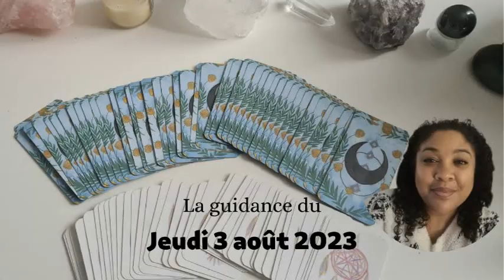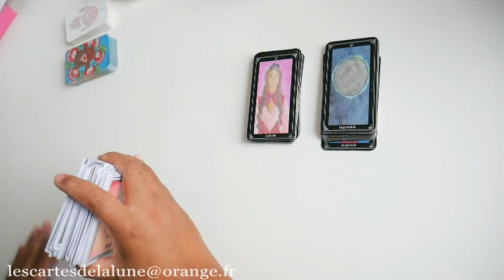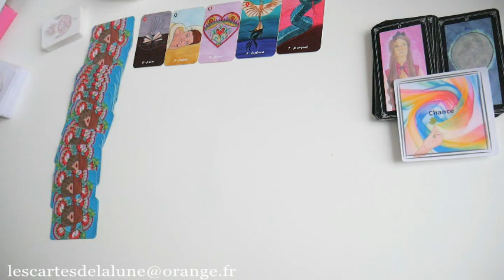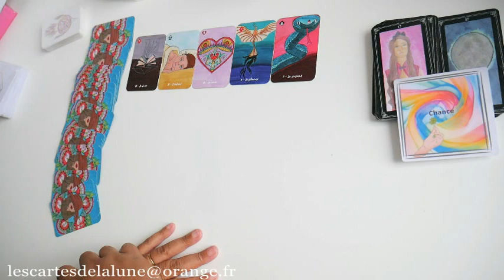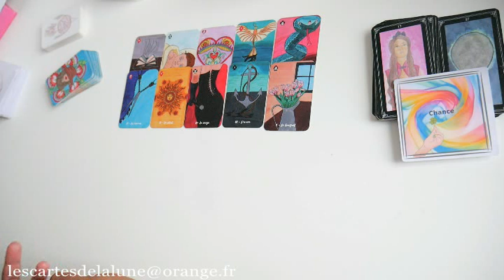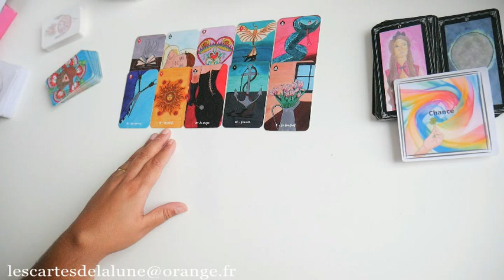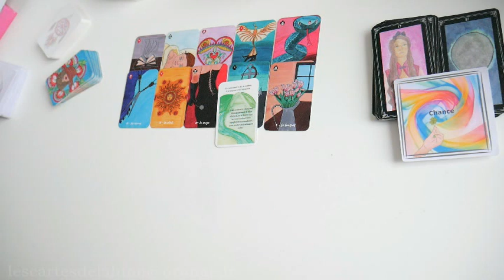🔮☀️ La guidance du jeudi 3 août 2023 👒🔮